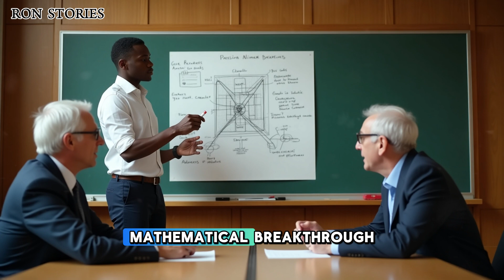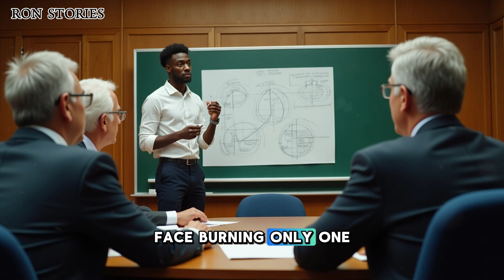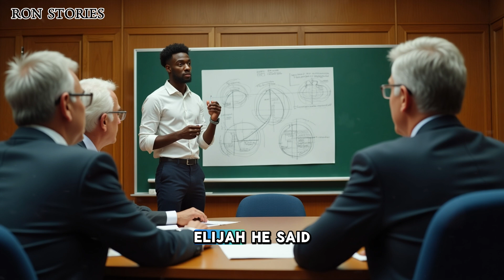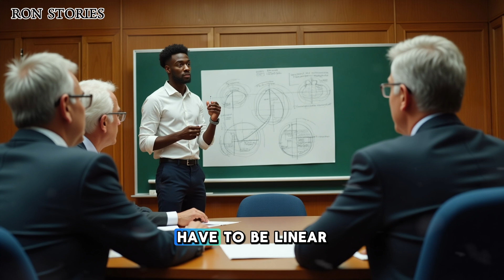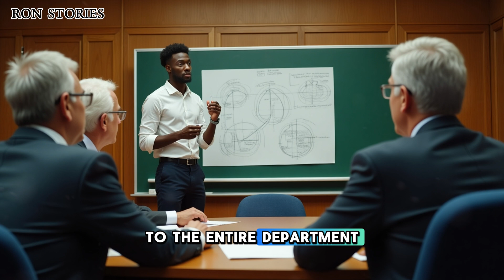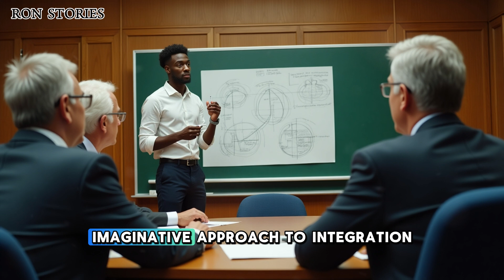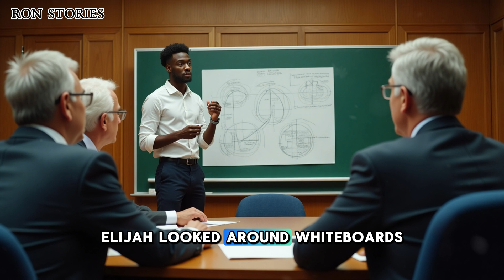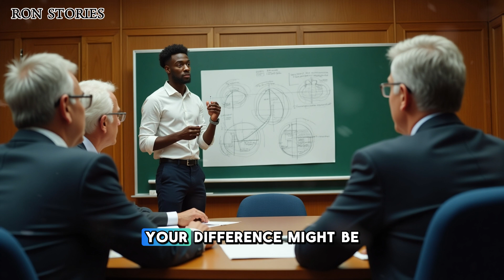Calculus Professor Asked Black Student a Tricky Question to Fail Him—But He Invents a New Method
A racist professor tried to humiliate a Black math student in front of the whole class. But instead of giving up, the student invented a completely new mathematical method that left the academic world speechless. This is one of the most powerful racist stories of resilience and brilliance.
This video shares one of the most impactful racist stories—one that proves how prejudice can unintentionally ignite progress. Join us as we follow a student's journey from public shame to global recognition. Yes, it's real. And yes, it's unforgettable.